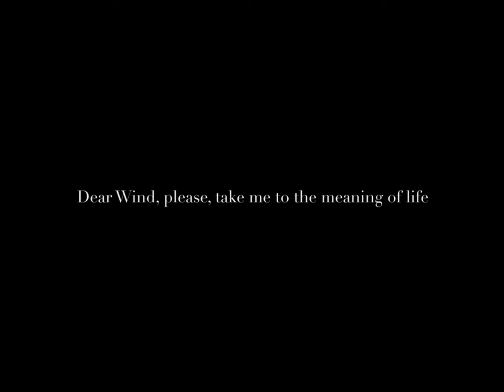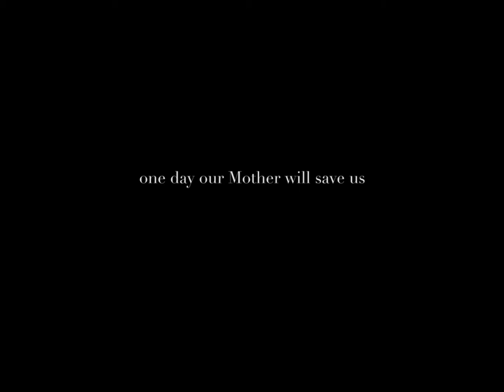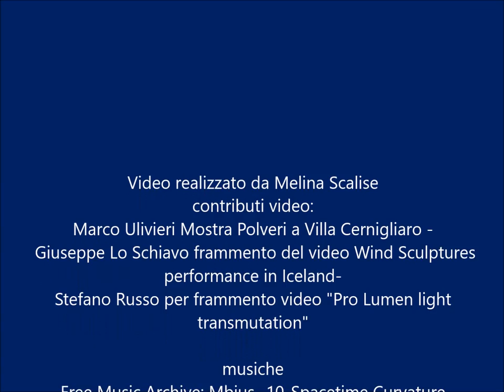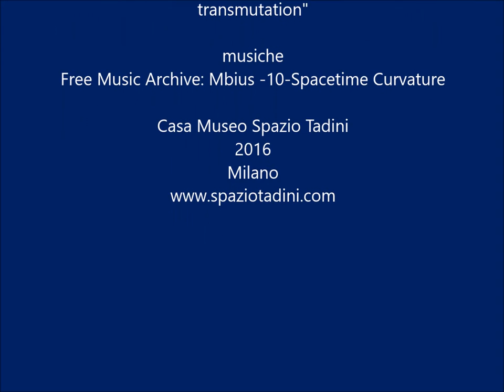Spazio Tadini - L'uomo la Terra i Pianeti - energie dall'Universo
Opere realizzate usando un pendolo e la forza di gravità, altre dove i pennelli hanno preso il posto di lenti costruite ad hoc per bruciare con l’energia solare, installazioni di frutti per produrre luce, opere del vento e con il vento esposte insieme a macchine percettive per “osservare l’energia”. Il rapporto tra l’Uomo e la Terra ha subito cambiamenti importanti. Oggi abbiamo una maggiore consapevolezza degli equilibri da tenere tra i nostri bisogni e l’ambiente in cui viviamo. Nei centri urbani ci muoviamo sempre più in bicicletta, stiamo limitando l’uso del petrolio, abbiamo abbandonato i sacchetti di plastica, abbiamo imparato e riciclare, mangiamo cibi biologici, usiamo lampadine a led, cerchiamo di dedicare del tempo all’attività fisica. Una rivoluzione importante che è accompagnata da scoperte scientifiche sempre più rivoluzionarie anche sul rapporto non solo tra noi e la Terra, ma anche tra noi e i Pianeti. Ad ottobre di quest’anno, per esempio, la Nasa ha recepito che dall’ultima mappatura del cielo c’è una nuova costellazione, Ofiuco (dal 30 novembre al 18 dicembre), risultato di uno spostamento dell’asse terrestre. Questa costellazione ha avviato una discussione tra astronomi e astrologi sull’aggiunta o meno di un Tredicesimo Segno allo Zodiaco. Si potrebbe dire, “segno dei tempi” in quanto è stato raffigurato come Laocoonte, figura della mitologia greca che lotta con il serpente per salvare i suoi figli e mai, come in questa fase storica, l’Umanità lotta per salvare le sorti del Pianeta e quindi il futuro dei suoi figli. A completare il percorso della mostra troverete anche un’esposizione di magliette originali realizzate da artisti vari tra cui il Tredicesimo segno, Ofiuco, realizzato da Gabriele Poli.

La Casa Museo
Spazio Tadini, casa museo fondata da Francesco Tadini e Melina Scalise in memoria di Emilio Tadini non è solo un luogo del ricordo, ma un luogo del fare. Ex tipografia e casa editrice storica della città di Milano, dove venivano stampati i primi giornali economici come l’Esercente e il Corriere Agricolo, poi è diventata studio del pittore e scrittore Emilio Tadini.  Come casa museo lo Spazio Tadini è entrato nel circuito Storiemilanesi che raccoglie 14 luoghi simbolo della città, come il Poldi Pezzoli e la casa del Manzoni, e oggi è una delle associazioni culturali più attive della città, che ha scelto di aprire all’arte, alla fotografia, alla musica, al design.